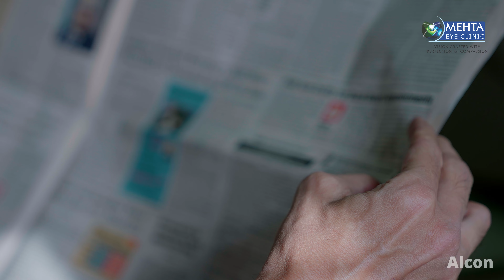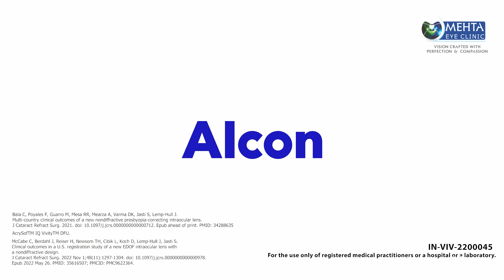Vivity Lens has solved my Cataract vision problems | Alcon | Mehta Eye Clinic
Mehta Eye Clinic offers the most advanced lens implant for cataract surgery known as Vivity Lens by Alcon. The Vivity Lens is a premium intraocular lens and is designed with a new, non-diffractive technology called X-Wave™. It helps provide patients with high-quality distance and intermediate vision, and functional close-up vision in both dim and bright lighting.

Dr. Piyush Modi, an Anaesthesiologist, who has been a part of Mehta Eye Clinic for the last 25 years shares his recent personal experience with Vivity Lens Cataract surgery at our clinic. We are glad he had a wonderful cataract surgery experience and that he is fully happy with the results.

No material on this platform is intended to be a substitute for professional medical advice, diagnosis or treatment. Always seek the advice of your physician or other qualified health care provider with any questions you may have regarding a medical condition or treatment and before undertaking a new health care regimen, and never disregard professional medical advice or delay in seeking it because of something you have read or seen on this platform.